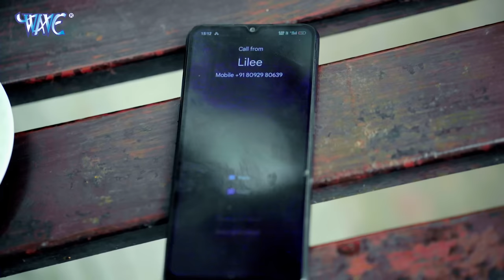Pawan Singh, Shilpi Raj | पुदीना ऐ हसीना 2.0 | VIDEO | Le Lo Pudina 2 | Ft. Sweety | Bhojpuri Song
Album - पुदीना ऐ हसीना 2.0
Song - Pudina Ae Hasina 2.0
Singer - Pawan Singh, Shilpi Raj
Ft, Sweety Supaari & Ravi Pandit
Lyrics - Raushan Singh Viswash, Piyush Rai
Choreographer - Vishal Gupta
DOP - Ranjeet K Singh
VG - 30776